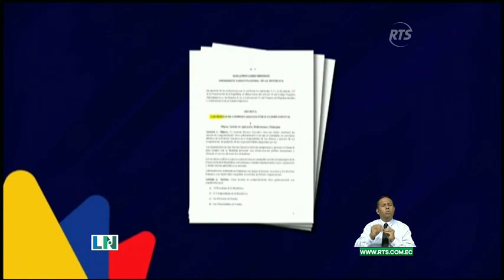Presidente Lasso negó red de corrupción dentro del gobierno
El mandatario arremetió contra el medio que hizo público el informe en el que se destapaba la supuesta red de corrupción.
Lasso enfatizó que su gobierno está caracterizado por la honestidad.